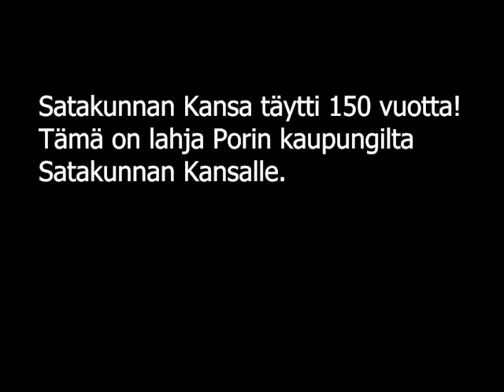Satakunnan Kansa 150 vuotta juhlat – Luukkoset Promenadisalissa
Satakunnan Kansa täytti 150 vuotta ja järjesti juhlatilaisuuden Promenadisalissa lauantaina 2.9.2023. Porin kaupungin Porisuhdeneuvoja Luukkone sekä entinen kaupunginjohtaja Aino-Maija Luukkonen olivat pitämässä juhlapuheen tilaisuudessa. Tämä olkoon Porin kaupungin lahja maakuntamme ykköslehdelle. Haistakaa pa... Onnea Satakunnan Kansa!